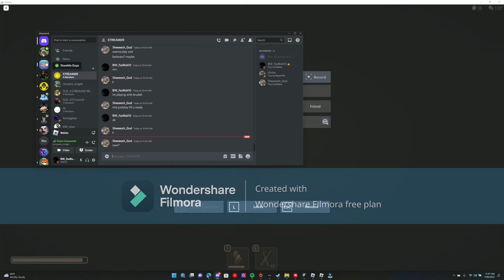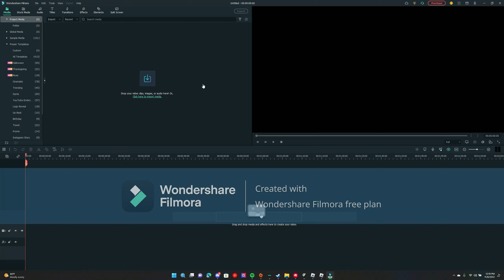Doors Playthrough 2, FT: my brudah